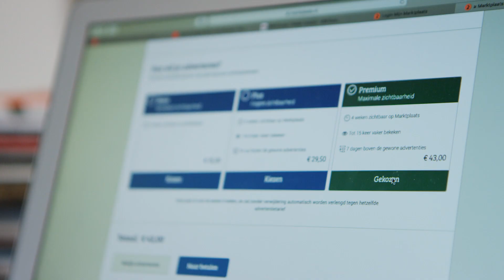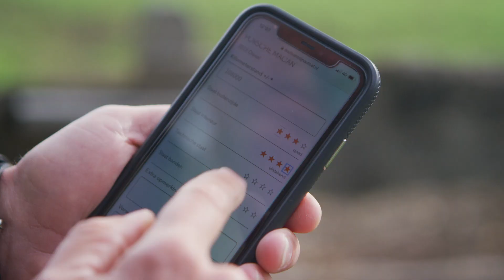Deze AUTO mag WEG!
Opruiming. Er moet wat ruimte worden gemaakt, en dus gaat er een auto in de verkoop. In de vorige aflevering hebben ik ze laten zien, in deze aflevering hebben we gekozen welke auto weg mag. Nu de verschillende verkoopmanieren eens proberen.